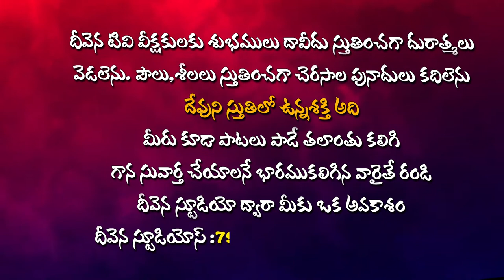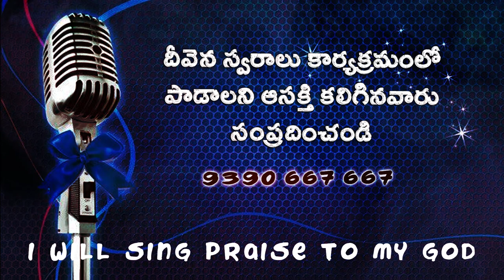దేవా నాజీవితం ఇదిగో నీసొంతం Singer.Lydia Garu DeevenaSwaralu 51